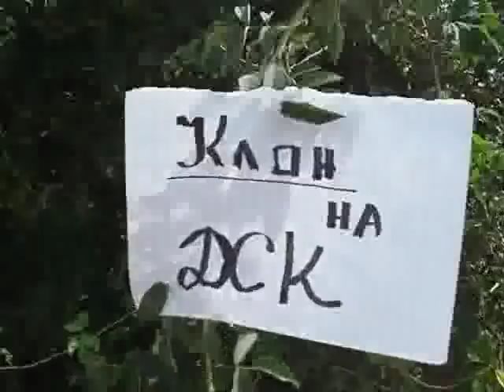Dsk Bank Parody